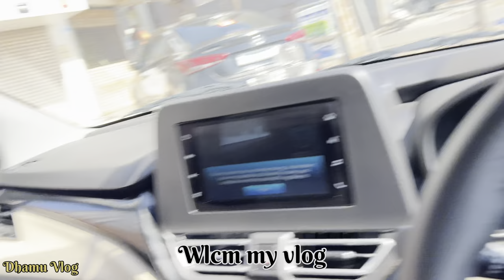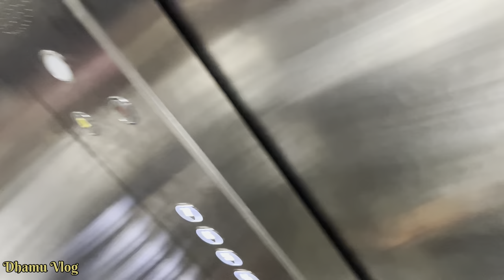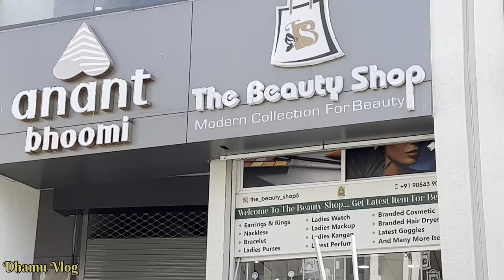ગુસ્સા ની સજા શૉપિંગ GUSSA NI SAJA SHOPPING 2400 ચાંદલો DHAMUVLOG GUJARATI PALAK COUPLE VLOG